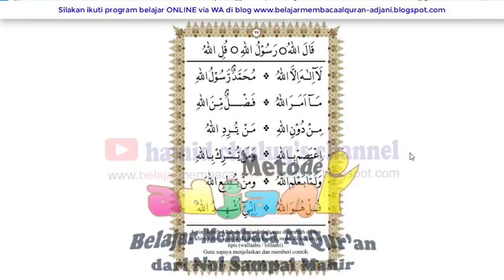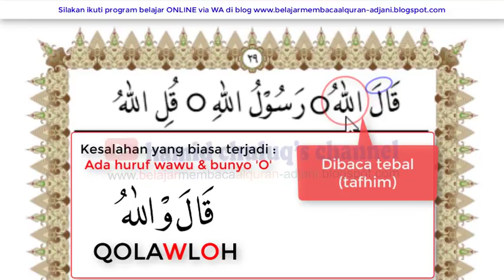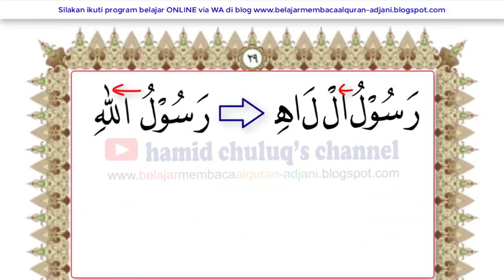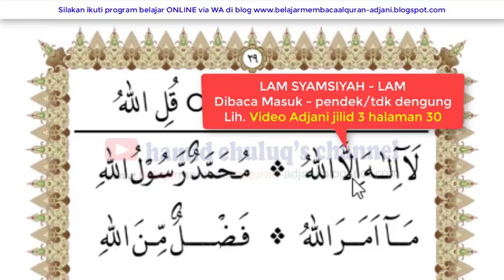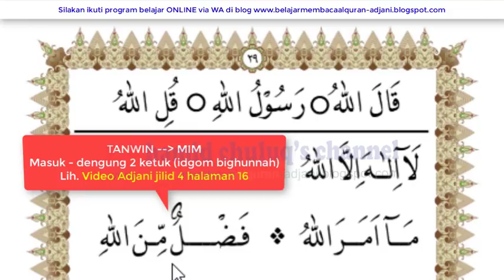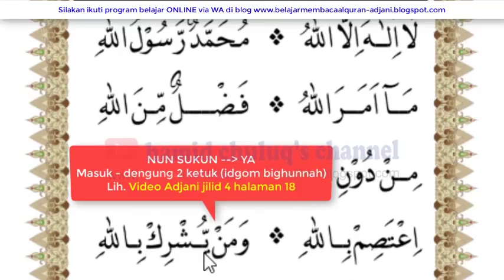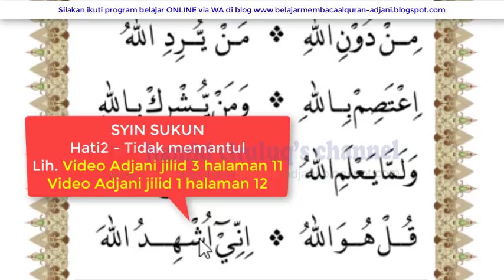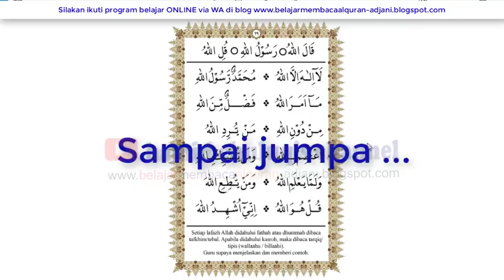Cara membaca lafadz Allah, metode Adjani jilid 4 halaman 29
Menjelaskan bagaimana caranya membaca lafadz Allah dengan sesuai hukum tajwid, bagaimana tahapan dalam mengucapkannya sehingga dapat menghindari kesalahan munculnya bunyi wawu & bunyi huruf O (memonyongkan bibir).

Video ini merupakan bagian dari Materi video Belajar Membaca Alquran Lengkap dari NOL sampai MAHIR dengan Metode Adjani.

InsyaAllah siapa pun dapat mulai belajar mengaji di mana pun dan kapan pun. Cara membaca lafadz Allah, metode Adjani jilid 4 halaman 29.

Share/bagikan kepada orang-orang terkasih, insyaAllah akan menjadi amal jariyah kita semua.

Atau Silakan Anda cari video di Youtube dengan cara mengetik : Metode Adjani Jilid halaman .

Jika Anda ingin menghadirkan paket buku Adjani, silakan pesan ke 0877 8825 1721.
Kami juga siap melayani pembelian paket & program pelatihan untuk sekolah yang ingin menggunakan metode ini sebagai buku paket panduan pembelajaran dengan target siswa mampu membaca Alquran dengan tartil dalam 4 semester (dari Nol).

InsyaAllah semua materi di atas akan disampaikan melalui channel :   hamid chuluq's channel
semoga bermanfaat, aamiiin .